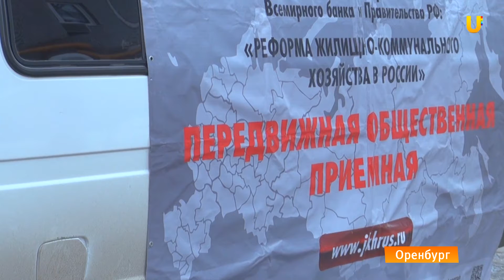U-News. Оренбург. В Оренбурге начала работать мобильная приемная по вопросам ЖКХ.